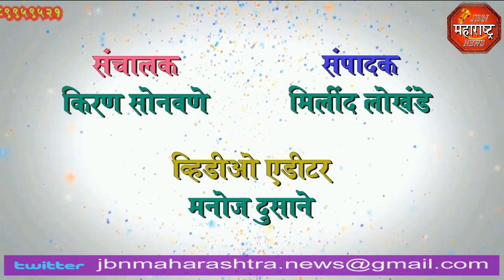jbn maharashtra news jalgaon